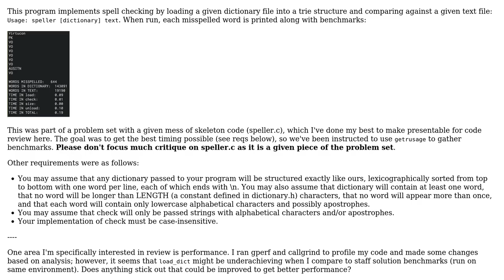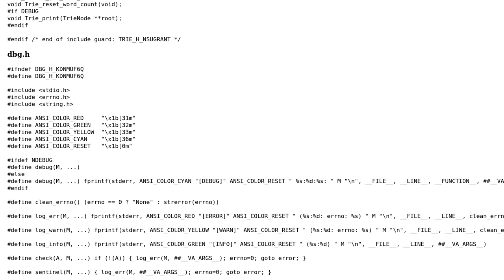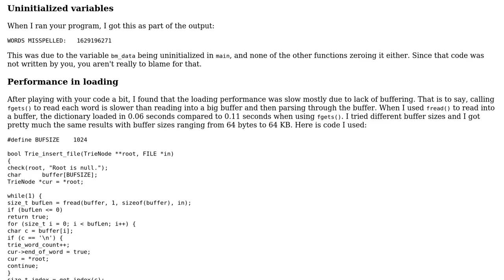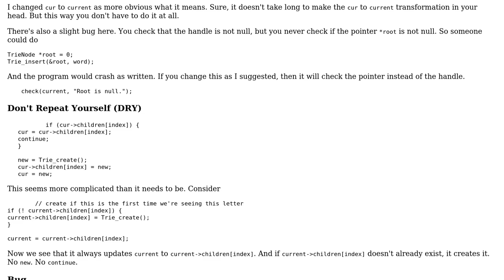Code Review: Spell checker using trie (2 Solutions!!)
Code Review: Spell checker using trie

With thanks & praise to God, and with thanks to the many people who have made this project possible! | Content (except music & images) licensed under CC BY-SA | Music | Images & others | With thanks to user Phrancis user mdfst13 user jsuth user JS1 and the Stack Exchange Network Trademarks are property of their respective owners. You are responsible for your own actions.